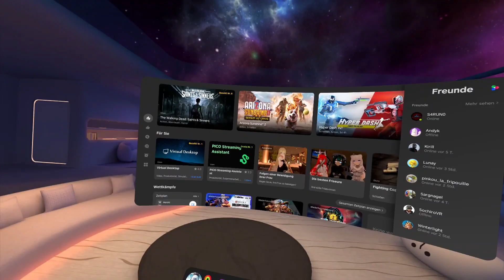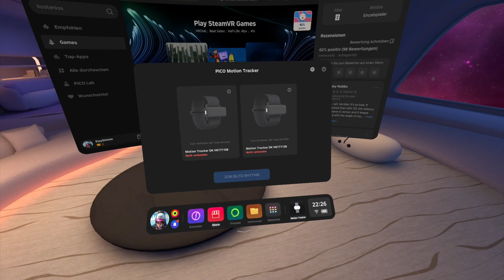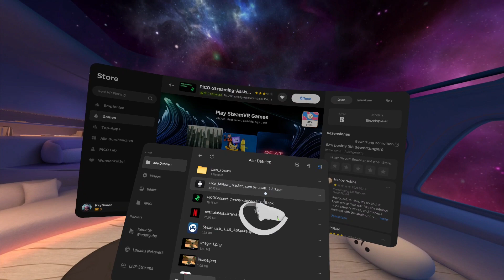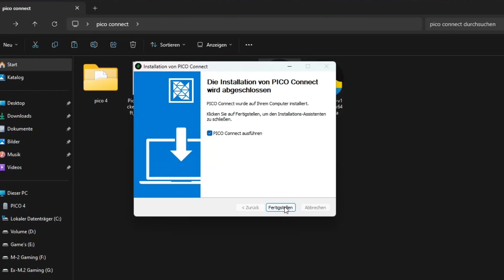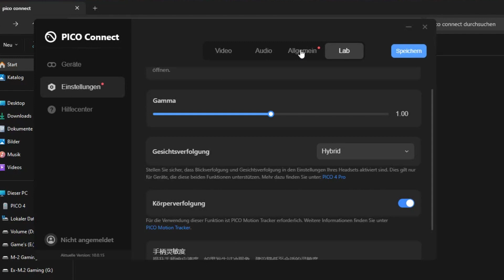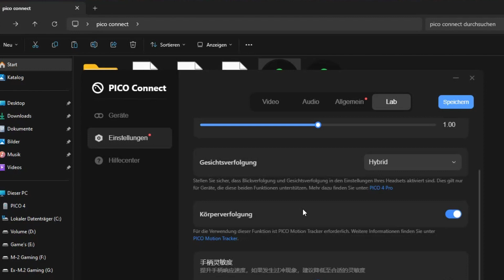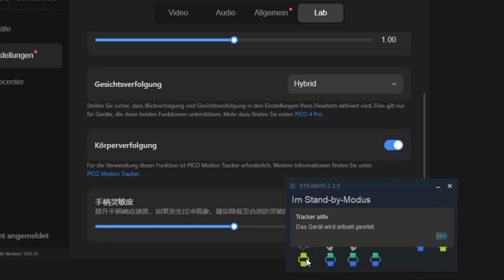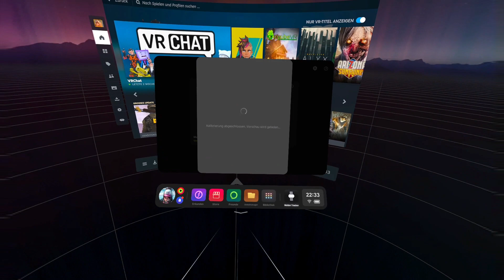Installiere Full Body Motion Tracker von Pico 4 für VRChat (PC)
Denkt daran das eure Pico 4 mindestens Version 5.9.0 haben muss!
Pico 4 Firmware global 5.9.1

hier geht es zu Owomushi Pico Vr. der hat alles was man herunterladen muss.
Ladet nur das runter was ihr braucht!

Für den PC braucht ihr (Pico Connect 10.15)
hier sind alle 3 beisammen ( 2 APK für Pico und ein Pico Connect für PC)